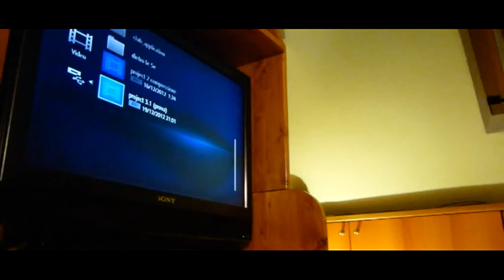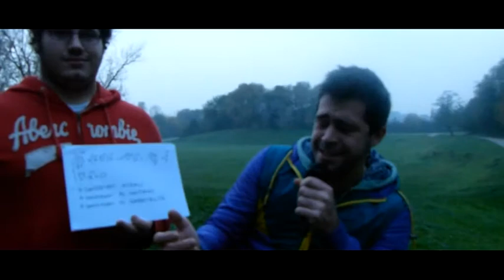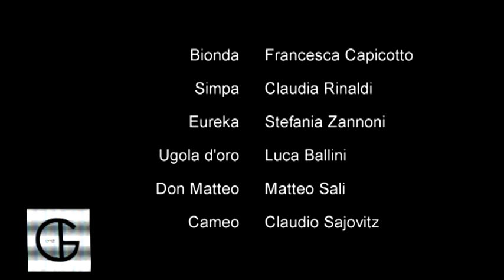The Sajo Song MAKING OF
Ecco a voi il Making Of del pluripremiato video musicale.